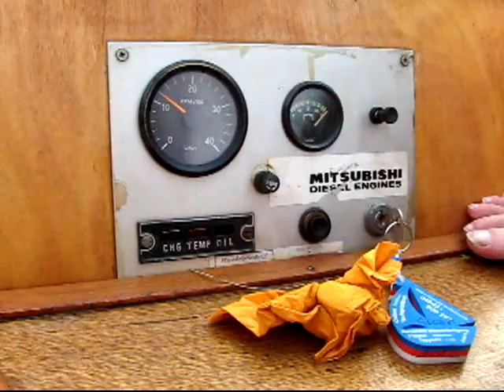2009 08 05 Delaila jarig in Amsterdam